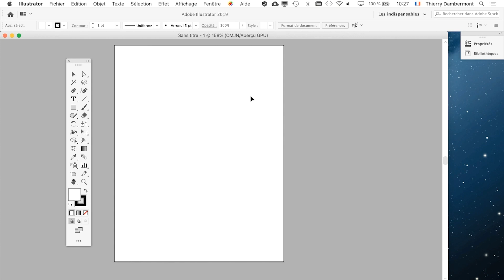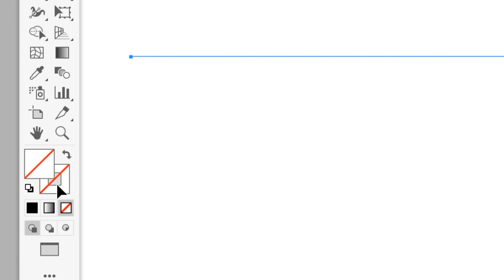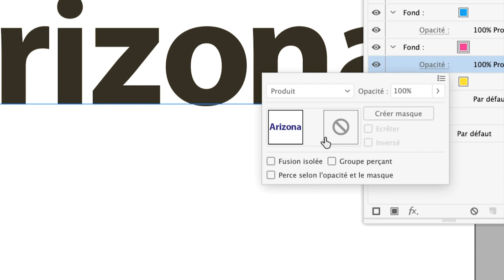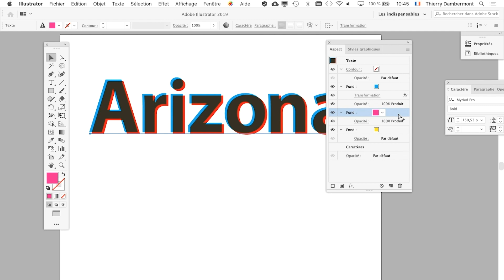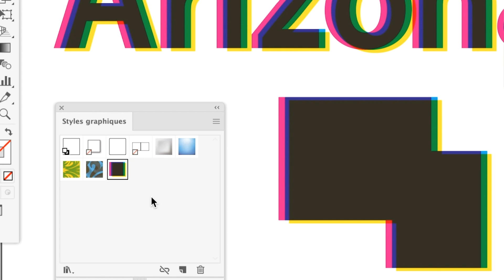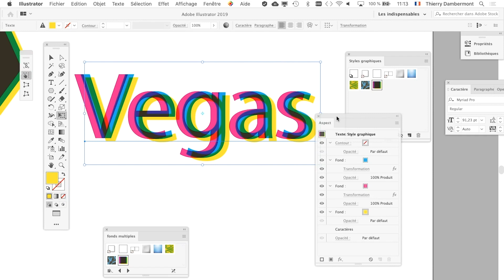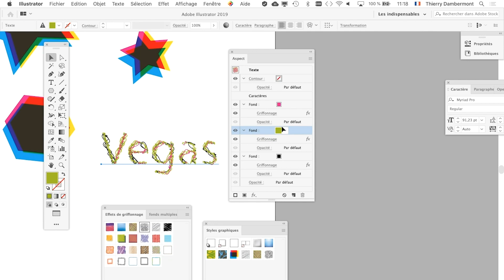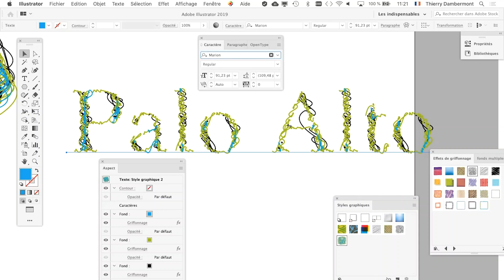AI - LES DÉPLACEMENTS DE FONDS D'OBJETS - Création de graphisme ADOBE ILLUSTRATOR (de CS6 à CC2021)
LES DÉPLACEMENTS DE FONDS D'OBJETS - Création de graphisme ADOBE ILLUSTRATOR (versions CS6 à CC2021)

2. L'accès direct au drive qui permet de télécharger rapidement et facilement les vidéos d'apprentissage à propos des logiciels Adobe Photoshop, Adobe Illustrator et Adobe InDesign…

3. Toutes les playlists OpenInfographie…
… Les playlists ADOBE PHOTOSHOP :

4. Quelques playlists intéressantes…